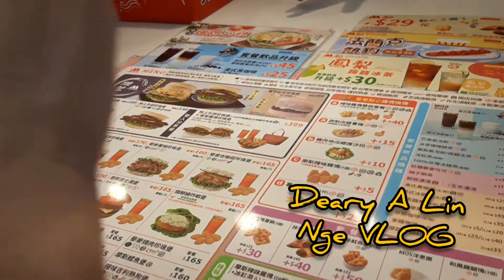Aktifitas Hari ini , 3 Skalian berangkat kerja....Bismillah semua sampek FINISH 🤲